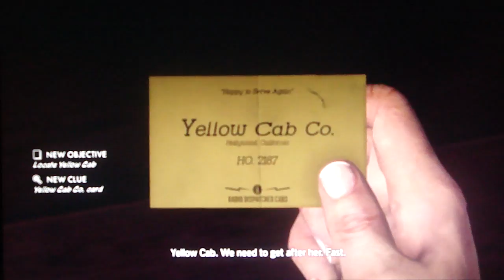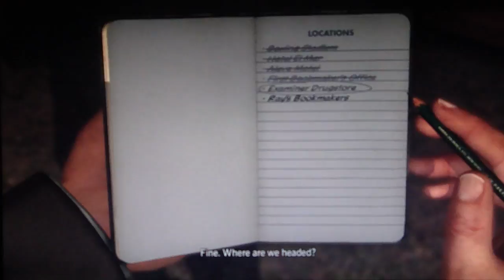LA Noire Playthrough Part 82